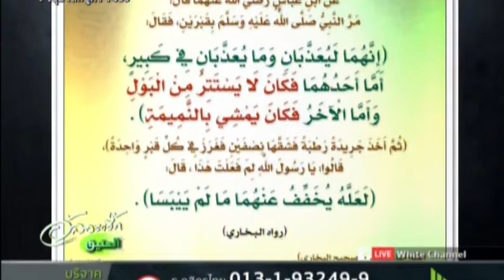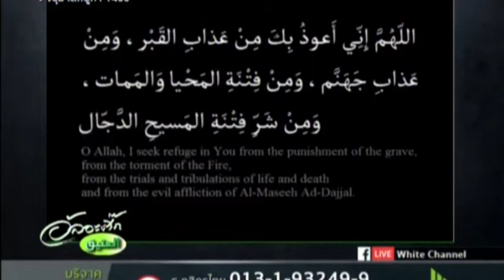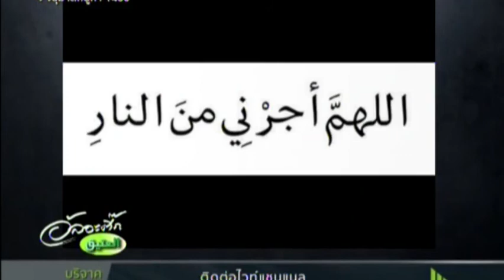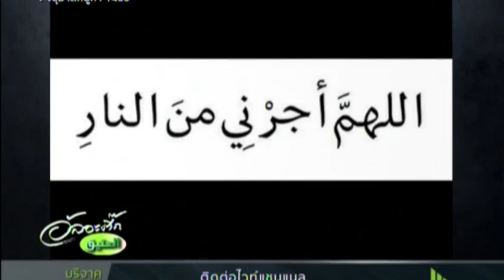อัลอะตี๊ก ตอน ดุอาอฺให้หนีจากนรก จันทร์ 6 กุมภาพันธ์ 2560